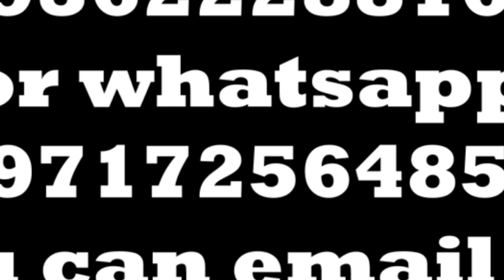BA BUN KI JINGDUNA HA BHOIRYMBONG CHC, SNGEWKHIA KA FKJGP, U BATTERY BAD KI GLOVES SYNNIANG KA SENG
Na ka bynta ki khubor jong phi sngewbha phun sha ngi
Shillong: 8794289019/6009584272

Nongpoh: 8 April 2023
Da ka jingsngewkhia halor jinglong jingman jong ka jaka ai jingsumar CHC ha Bhoirymbong, ki dkhot jong ka Seng FKJGP Bhoirymbong Circle, mynta ka sngi ki la leit ban iakynduh kyrpang ki Doctor Incharge ha katei ka jaka ai jingsumar ban lap kiei ki jingduna bad ki jingbymbiang ha katei ka jaka ai jingsumar, kane ka jingleit iakynduh ka long hadien ba ki nongialam jong ka seng ki la ioh iakiba bun jingtip bad ki jingujor na ki paidbah kiba kane ka jaka ai jingsumar ka dang duna kaba hateng hateng ka la kylla long ka jingjynjar pat ia u Paidbah.

Kum ka jingai mynsiem iaki nongtrei jong katei ka shlem ai jingsumar, ki dkhot jong ka seng ki la wnarah ruh ia u Battery ban pyndonkam hapoh kane ka hospital ryngkat ruh bad 2 synduk ki gloves, bad ia kitei ki tiar la aiti ha u Doctor Incharge katei ka Hospital. Shuh shuh ha kane ka sngi ha katei ka jingleit jurip hapoh katei ka hospital, ki dkhot ka seng ki la lap ruh ia shibun ka jingduna kiba kane ka hospital ka dang donkam ban pynbiang.

Ha kajuh ka por ki dkhot jong ka seng ki la kyntu ia ki bor sorkar lyngba jong u MLA bad u MDC ka thain ba kin peit bad shim lem iaki jingkitkhlieh ban peit iaki jingdonkam kane ka hospital kaba ki paidbah ka thain ki shanniah beit ha kane ka hospital ban ioh iaki jingsumar haba pang haba shitom.

Ia katei ka kynhun ki dkhot ka Seng FKJGP Bhoirymbong Circle la ialam da u President u Bah Boy kurbah uba dei u president bad u samla banseng sohiong uba dei u secretary lem bad kiwei kiwei ki dkhot jong ka seng na katei ka circle.